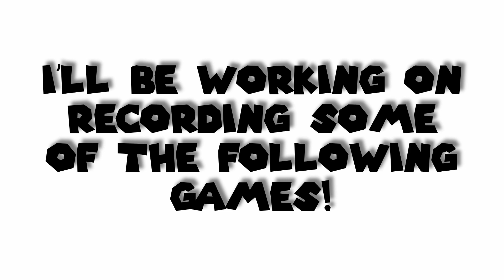WHAT'S NEXT FOR DONNYBOY?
I just wanted to update people what is happening right now and why I haven't been active lately. I will continue to record and upload but I'm just stuck in creative block.